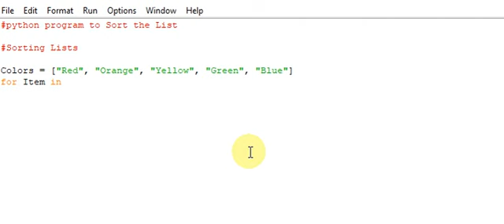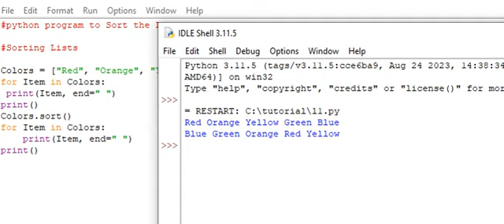python program to Sort the List